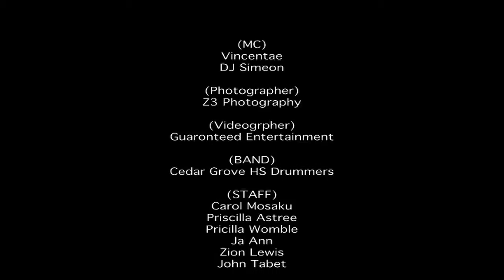Georgia High School State Dance Championship HD